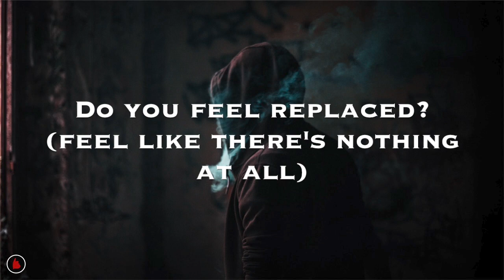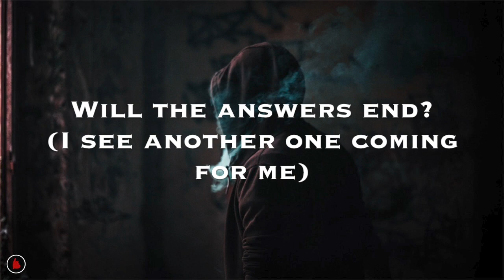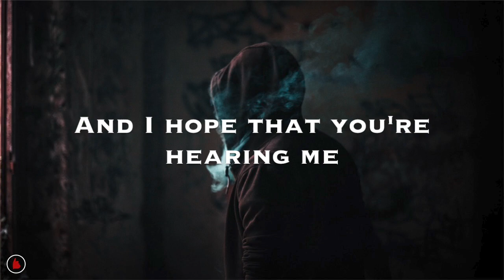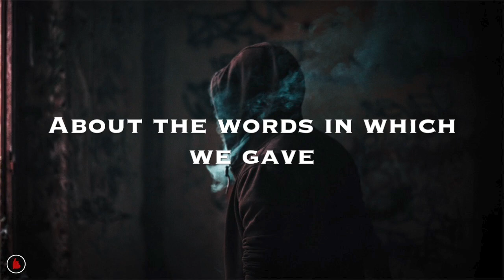Shame - Concrete (Lyrics)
"On their debut album, the UK rock group separates themselves from their peers, imbuing their post-adolescent rage with wit and, crucially, a self-effacing awareness that they may never succeed. (...)

[Charlie Steen, the frontman] is uneasy with inspiring anyone besides his bandmates and he doesn’t seek your pity. “I hope that you’re hearing me,” he bawls eight times on “Concrete” but then self-lacerates one track later. “My voice ain’t the best you’ve heard/And you can choose to hate my words/But do I give a fuck?” he asks on the anthemic pop of “One Rizla.” He gives a fuck, but only about not giving a fuck. Shame don’t consider themselves special or important. Their sound isn’t all that inventive, their anger isn’t all that new. The latter, however, is as hot as a blue flame. It grows brighter as Steen repeats lyrical phrases again and again on almost every track until you’re forced to register his anguish."

♪ lyrics ♪

[Verse 1]
Do you feel alone (well sometimes I do)
Do you feel replaced (feel like there's nothing at all)
Fearing the unknown (stare into the abyss)
Craving escape (waiting for the call)
And are you really hurt (I pull the curtains close)
Are you really here (I watch the paint run dry)
Finding gold in the dirt (we can stay afloat)
Measure money with fear (at least we can try)

[Verse 2]
And is she with you now (no she's never around,)
Is she hearing me (not one little bit)
Raise a plucked eyebrow (covered in concrete)
Covered in concrete (just like dirt)
Will the questions stop (I feel the temperatures rise)
Will the answers end (I see another one coming for me)
Monitored from the top
As the unit bends

[Chorus]
No more, no more, no more questions

[Verse 3]
And how does it feel
How does it taste
Would you rather it's real
Or would you rather it's fake
We can bring you up
We can bring you close
The time has passed for luck
And now it's time for hope

[Verse 4]
And when the answers trickle thin
You and I can finally think
About the words in which we gave
Were they condemned or were they praised
What was their worth
What was their mean
Laugh as they simply meant nothing

k-yumi